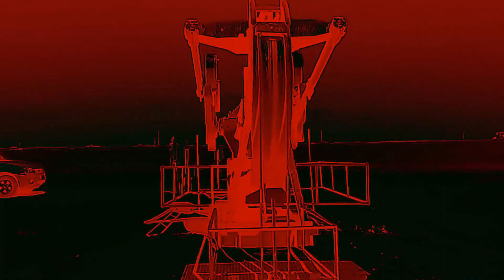Huren - Zombacter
Artist: Huren
Title: Zombacter
Album: 15th Anniversary Compilation
Cat. #: FU021
Format: Cassette & Digital
Release: 06th May, 2022

Video production by Natalia Golubenko "Raping The Earth"

May 2022 marks the 21st release to the legendary Furanum catalogue. A journey started 15 years ago and animated by a solid concept that kept a cutting edge production evolving and refining through the years, staying true to a strong identity that never even gave a nod to the tendencies.

This anniversary compilation stands out as a diverse affair, well glued together by the dim vibe of the underground; harsh, caustic features shaped upon an uncompromised, purely industrial background. The 21 contributions included in the release come both from renowned icons and promising newcomers, forging a potent symbiosis of harsh textures, drones and profound ambiences that thanks to their diversity and to the heterogeneity of the collection, manage to propose an engaging listening that never ceases to arouse curiosity. It's an accessible top-quality entry point for young listeners, as much as it is a meaningful exploration for the more advanced public, since different styles and layers of experimental complexity are serving the tight aesthetic proposal precisely. A package that could be addressed to the future dancefloors or different environments, and that will be premiered and celebrated at the Furanum Anniversary in Suicide Club, Berlin on the 7th of May.

Mastered by Dominik Müller, The 15th Anniversary Compilation will be available on a double C60 cassette and in digital format as of 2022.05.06.